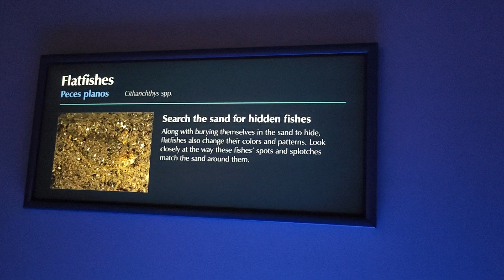Monterey bay aquarium - Flatfishes